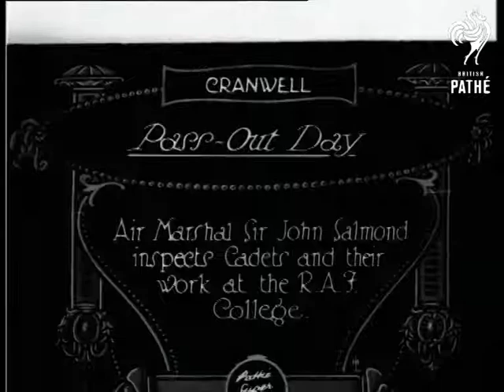Pass Out Day (1927)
Item title reads: " Pass-Out Day. Air Marshal Sir John Salmond inspects Cadets and their work at the R.A.F. College."

Cranwell, Lincolnshire

There is snow on the ground, as troops are lined up for review. The Air Marshal walks round lines, inspecting the men. In a workshop, there are benches and huge propellers on the walls and wings in mid construction. The inspection continues and there are one or two young men at work.
 FILM ID:710.2